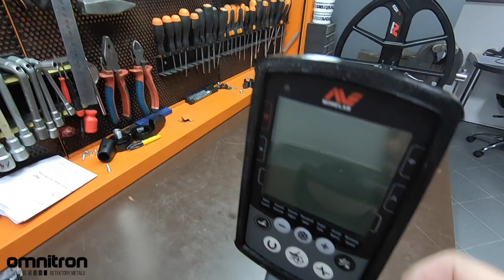Minelab Equinox 800 Transformer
Minelab Equinox 800 Transformer stworzony w OMNITRONIE. Celem było przebudowanie detektora na potrzeby transportu lotniczego jak i pieszych wędrówek z plecakiem. Wybór padł na Equinox 800, bo to wręcz stworzona do tego konstrukcja.

Jak widać udało się bez problemu. Więcej znajdziecie na naszej stronie OMNITRON.pl

U nas tylko sprawdzone konstrukcje, które sami przetestowaliśmy.